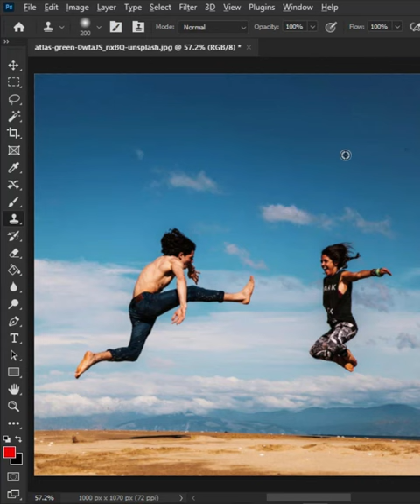How to remove a person from a photo in photoshop